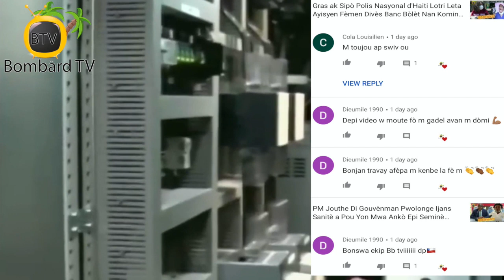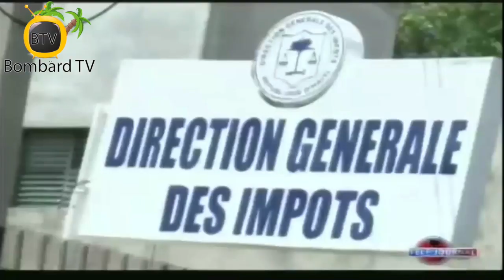DG DINEPA Vizite Travay Estasyon Pumpaj Taba 68 La Epi Sitwayen Nan Komin Petyonvil ak Tomazo Kit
DG DINEPA Vizite Travay Estasyon Pumpaj Taba 68 La Epi Sitwayen Nan Komin Petyonvil ak Tomazo jwenn kit alimantè